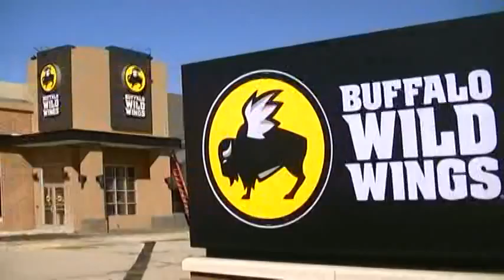Imperial Service Systems, Inc. - Post Construction Cleaning